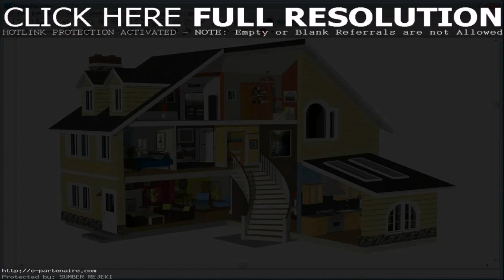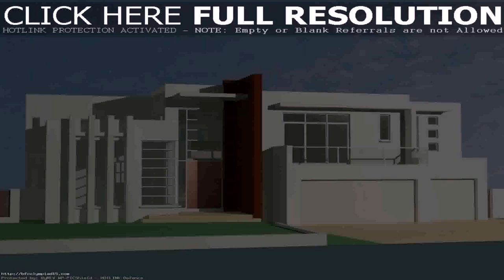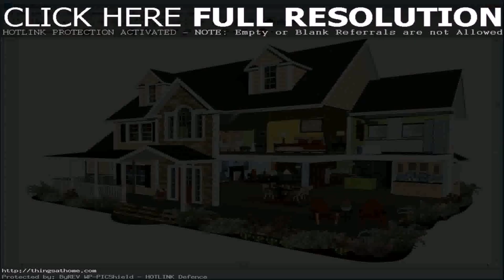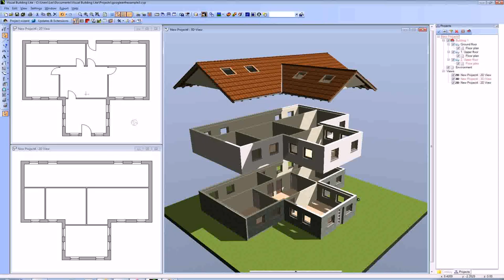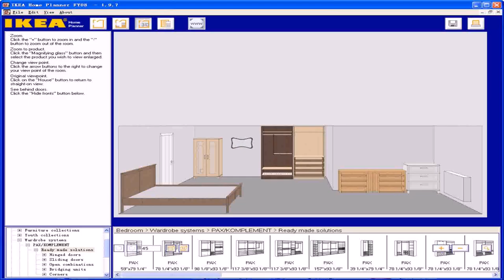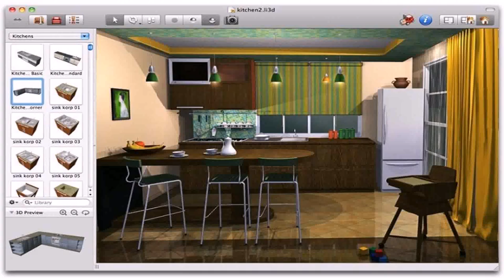Simple House Design App - Gif Maker DaddyGif.com (see description)